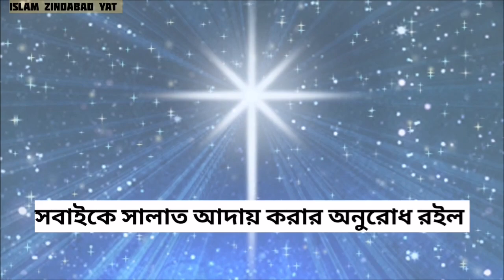কুষ্ঠরোগী, টাক মাথা ও অন্ধের কাহিনি! আল্লাহ কিভাবে পরিক্ষা নিয়েছিলেন?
বনি ইসরাইলের ইতিহাস

বনি ইসরাইলের তিন ব্যক্তির ঘটনা

বনি ইসরাইলের দুই ভাইয়ের কাহিনী

বনি ইসরাইলের ঘটনা

বনি ইসরাইলের গাভীর ঘটনা

বনি ইসরাইলের ইতিহাস ওয়াজ

বনি ইসরাইলের গরুর ঘটনা

বনি ইসরাইলের তিন যুবকের ঘটনা

বনি ইসরাইলের বানর হওয়ার ঘটনা

বনি ইসরাইলের জীবন কাহিনী
অন্ধ বিশ্বাস

অন্ধ বিচার

অন্ধ বক্তার ওয়াজ

অন্ধ বিচার ফুল মুভি

অন্ধ বাউলের গান

অন্ধ বধির ভ্রান্ত কাফির

অন্ধ বাউল ওলিদ মিয়ার ক্ষুদ্র কন্ঠে

অন্ধ বউ নাটক

অন্ধ বিশ্বাস ছবির গান

অন্ধ বাউল শিল্পী
তিন ব্যক্তির দোয়া কবুল হয়

তিন ব্যক্তির ঘটনা

তিন ব্যক্তির উপর আল্লাহর লানত

তিন ব্যক্তির জন্য জান্নাত হারাম

তিন ব্যক্তির দিকে আল্লাহ তাকাবেন না

কোন তিন ব্যক্তির জন্য জান্নাত হারাম

কোন তিন ব্যক্তির সাথে ফেরেশতা

থাকে না

যে তিন ব্যক্তির উপর জান্নাত হারাম

কোন তিন ব্যক্তির দোয়া কবুল হয় না
ফেরেস্তারা কিসের তৈরি

ফেরেস্তারা বিছিয়ে দিল

ফেরেশতারা কিসের তৈরি

ফেরেশতারা নিমেষহারা

ফেরেশতারা কয় ওগো দয়াময়

ফেরেশতারা জিকির করে

ফেরেশতারা জিকির করে ডিজে গান

ফেরেশতারা কি জান্নাতে যাবে

ফেরেশতারা দেখতে কেমন,
ফেরেশতারা যাদের জন্য দোয়া করবেন